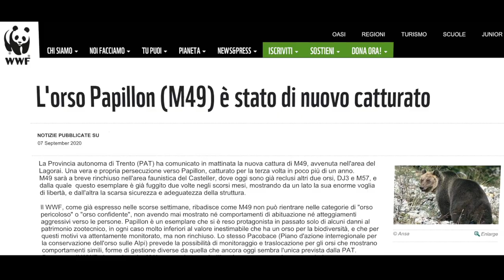FREE THE BEARS NOW!! Official video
Una canzone denuncia per chiedere l'immediata liberazione dei 3 orsi M49 M57 DJ3 ingiustamente imprigionati in uno squallido recinto chiamato Casteller (TN) - Italia. Un coro di 49 persone provenienti da tutta Europa e un finale a sorpresa, per un singolo dalla cassa battente che vuole arrivare direttamente al cuore delle persone. Una canzone interamente prodotta da Francesco Carollo con la partecipazione straordinaria del cantautore Giacomo Rossetti.

A song denounces to ask for the immediate release of the 3 bears M49 M57 DJ3 unjustly imprisoned in a squalid enclosure called Casteller (TN) - Italy. A choir of 49 people from all over Europe and a surprise ending, for a single from the beating box who wants to get directly to people's hearts. A song entirely produced by Francesco Carollo with the extraordinary participation of the singer-songwriter Giacomo Rossetti.